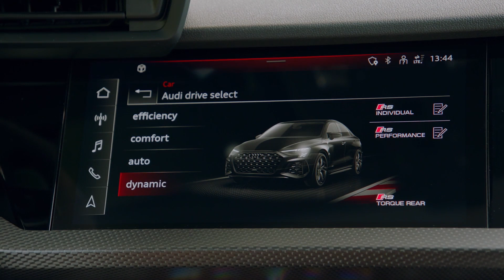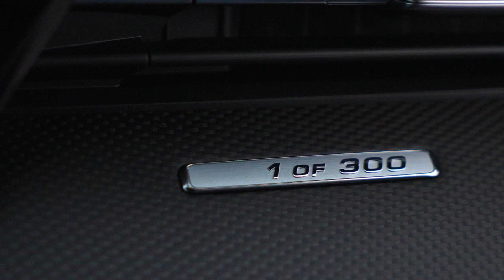Audi RS 3 Sedan Performance Edition | 401 HP, Top Speed 300 Km/h | Exclusive Design Elements | MC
The RS 3 performance edition, the sportiest compact model from Audi Sport, is fast and a true street artist. Developed for maximum performance, the special edition boasts 299 kW (407 PS) of power and a top speed of 300 km/h (186 mph). In addition to well-known top technologies like the RS torque splitter and ceramic brakes, it has RS bucket seats for optimized lateral support and a whole host of exclusive design elements.

The RS 3 performance edition is more powerful and faster than any previous series RS 3. It is the first vehicle in its segment to achieve a top speed of 300 km/h (184 mph) and thus 10 km/h (6 mph) more than the standard version with RS Dynamics Package plus. In addition, the award-winning five-cylinder turbo engine with its characteristic sound, now delivers 299 kW (407 PS), 100 revolutions later, between 5,700 and 7,000 revolutions per minute on a high plateau. The torque plateau is also wider: maximum torque of 500 Nm is now available 100 revolutions longer, between 2,250 and 5,700 revolutions per minute. This is achieved through higher charge pressure: the large exhaust turbocharger generates 1.6 bar relative, which corresponds to a plus of 0.1 bar. Power is transmitted by the 7‑speed S tronic dual-clutch transmission. Short shifting times without interrupting traction, a sporty gear ratio, and launch control ensure top driving performance. The RS 3 performance edition accelerates from 0 to 100 km/h (62 mph) in 3.8 seconds.

The power is complemented by the unmistakable and emotional sound of the five-cylinder engine with its characteristic 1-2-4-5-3 firing sequence. The standard RS sports exhaust system with a modified center silencer and glossy black, oval tailpipe trims gives a sporty, robust sound to the outside. The fully variable exhaust flap control, which broadens the sound spectrum, has been adapted slightly for the RS 3 performance edition: in Audi drive select’s Dynamic, RS Performance, and RS Torque Rear modes, the exhaust flaps open further when the car is stationary, which makes the sound even more present.

With the RS Torque Splitter, the RS 3 performance edition uses technology that, on the one hand, increases stability – for example in wet conditions – and, on the other hand, increases agility and reduces understeer during dynamic driving. This is achieved through two electronically controlled multi-plate clutches that actively distribute the drive torque with full variability between the rear wheels. A maximum of 50% of the driving power is directed to the rear axle; in RS Torque Rear mode all of the rearward drive torque is intermittently transmitted to the wheel on the outside of the curve. This enables drifts on closed-off routes. In combination with RS Performance Mode, the torque splitter distributes torque between the rear wheels in such a way that almost neutral handling is achieved with little understeering and oversteering, ensuring optimum performance on the racetrack. This allows you to accelerate earlier at the end of the curve for faster lap times.

The RS 3 performance edition is limited to 300 units – as illustrated by the carbon decorative inlay on the passenger side with the badge “1 of 300.” The price for the model starts at € 75,000 as a Sportback and € 77,000 as a sedan. The edition will be delivered from early 2023.

Music courtesy : @KeysofMoonMusic